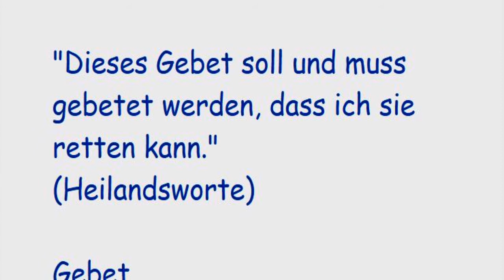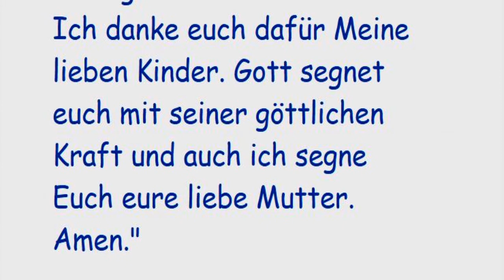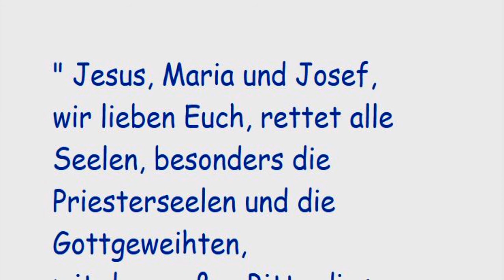Stellvertretend Reue erwecken für alle Sterbenden